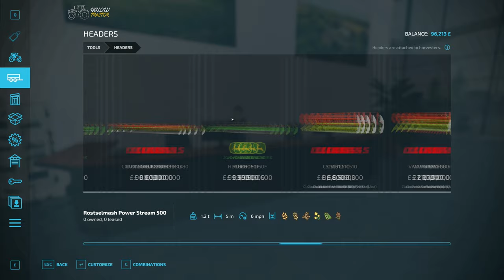First Job For The New Harvester, Making Hay - #59 No Man's Land - Farming Simulator 22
Welcome to next episode of No Man's Land timelapse series on Farming Simulator 22.

Harvesting oat with the new harvester. Making hay, feeding sheeps and cows. Have fun!

Atch - Right Here (ft. Michael Shynes)
Hotham - Sky